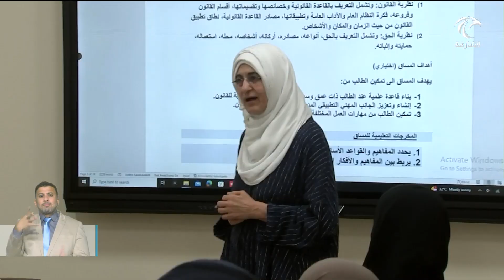أخبار الدار | جامعة خورفكان تستقبل طلبتها للعام الدراسي الجديد